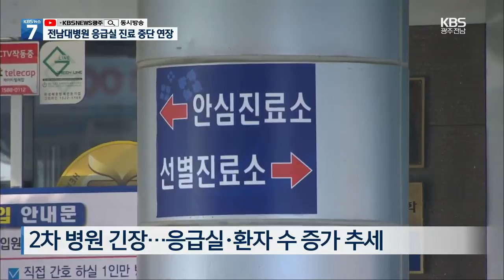전남대병원 응급실 진료중단 연장…'진료 공백' 우려 ｜KBS 201125 방송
전남대병원 다음 달 1일까지 응급실 진료중단
추가 감염 위험 배제 못 해 응급실 폐쇄 연장
일부 환자에 대해 제한적으로 대면 진료 재개
2차 병원 긴장...응급실, 환자 수 증가 추세